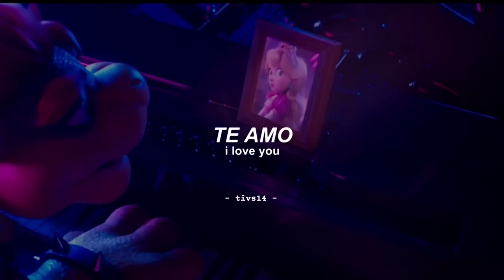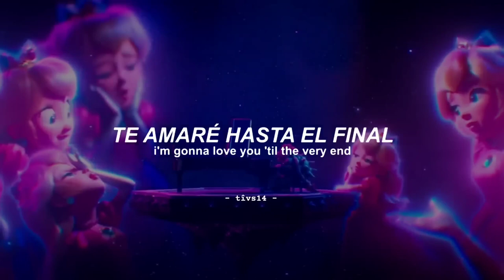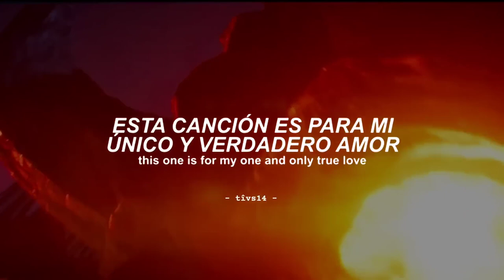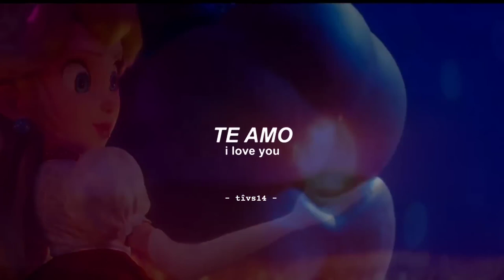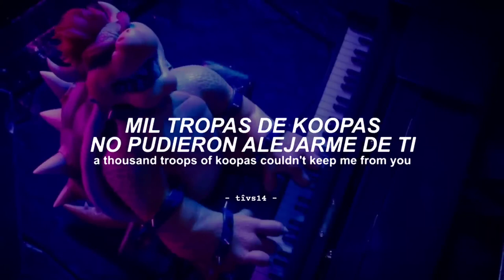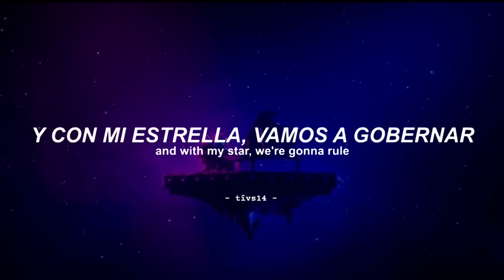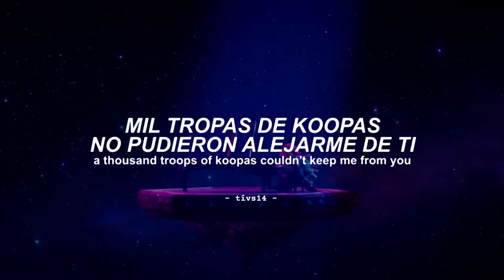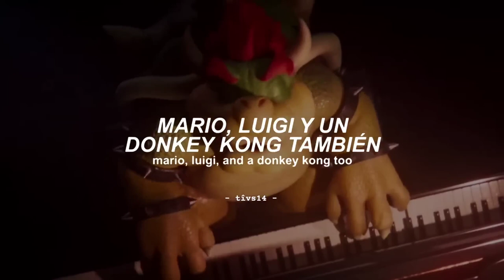[1 HORA] Jack Black - Peaches (Mario Bros: The Movie) || Sub. Español + Lyrics